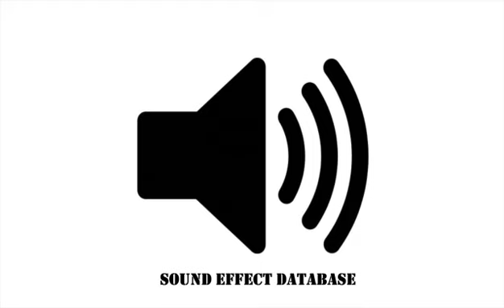Magnetic Field Sound Effect